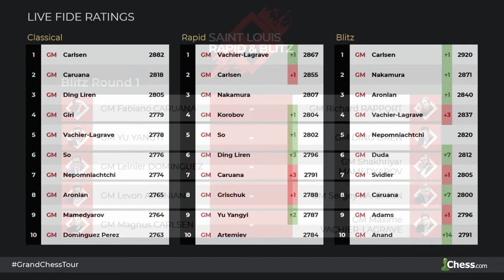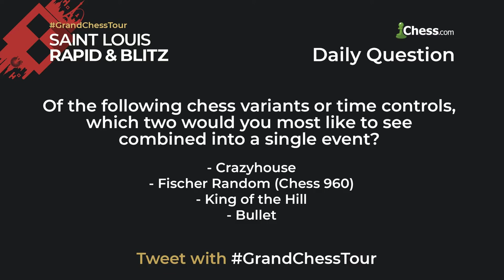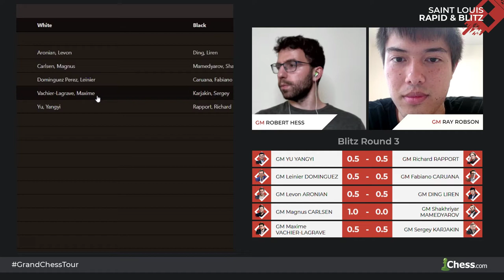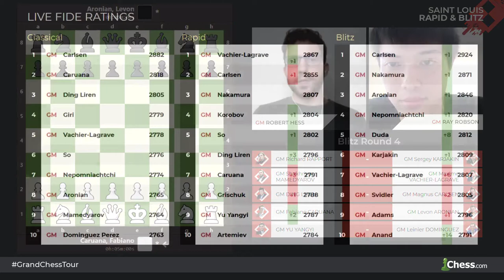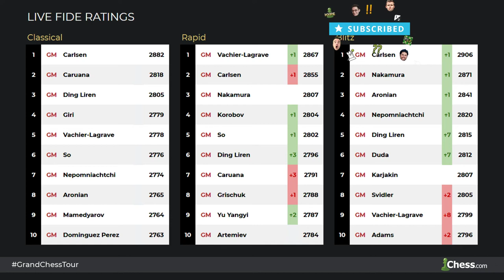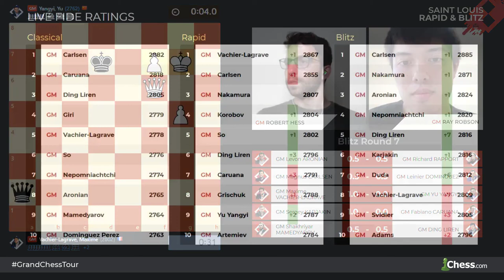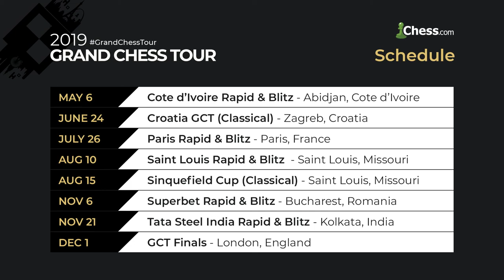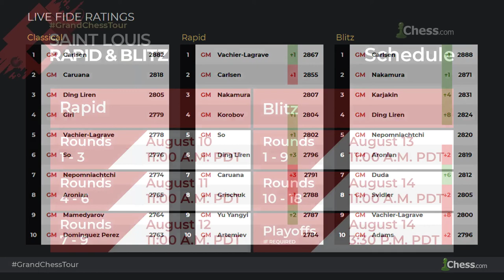Saint Louis Rapid and Blitz 2019: Day 4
Join commentators GM Robert Hess and GM Ray Robson as they cover Day 4 of the 2019 Saint Louis Rapid and Blitz. Featuring GM Fabiano Caruana, GM Levon Aronian  and more!